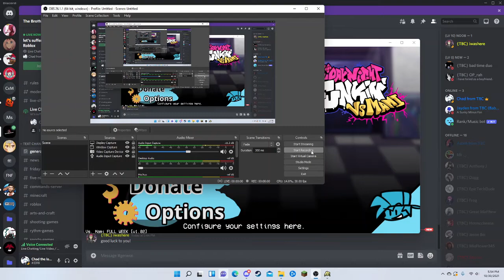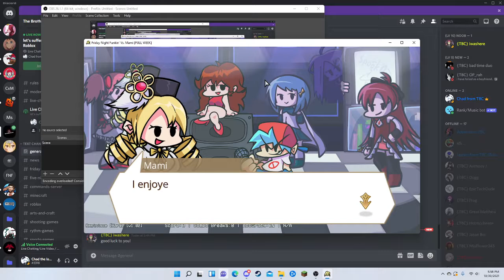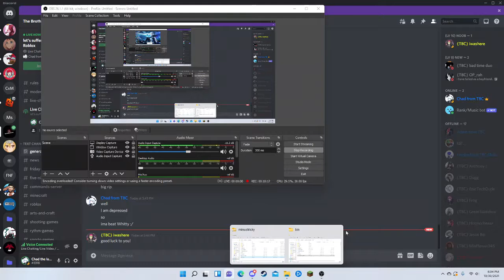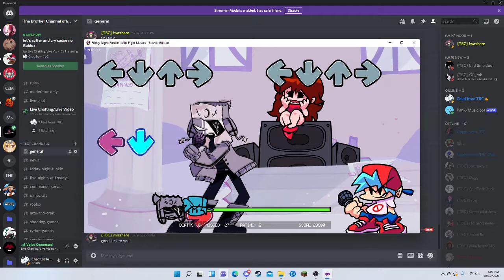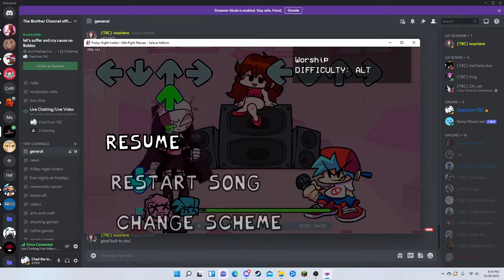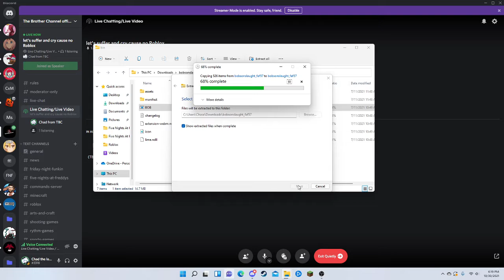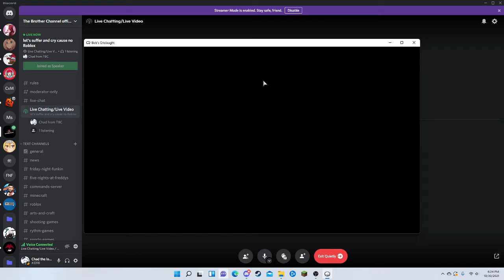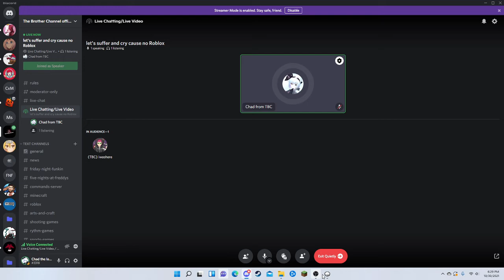So that one Bob song is a bully, and gaved me the middle finger. (Join our discord server) FNF